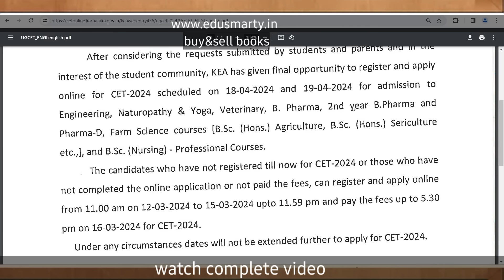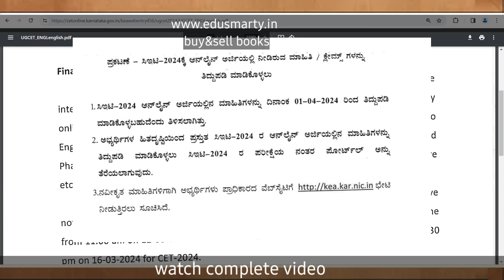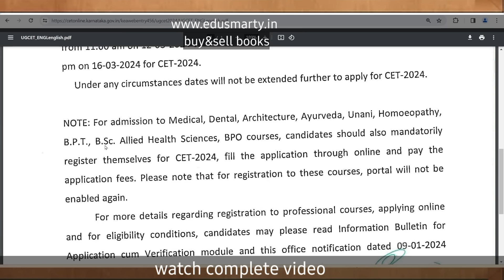KCET 2024 LATEST UPDATE GOOD NEWS FROM KEA/KCET EXAM 2024/KCET 2024 APPLICATION/KCET 2024 KEA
Are you gearing up for the KCET 2024 exam? Stay ahead with our latest update on the Karnataka Common Entrance Test (KCET) 2024. In this video, we'll cover all the essential details you need to know about the exam, including important dates, exam pattern, syllabus, and preparation tips.

📅 Important Dates: Get a comprehensive overview of the application deadlines, exam dates, admit card release, and result announcements for KCET 2024.

📘 Exam Pattern & Syllabus: Understand the exam pattern, marking scheme, and syllabus for each subject – Physics, Chemistry, Mathematics, and Biology. Gain insights into the topics that carry maximum weightage and how to strategize your preparation effectively.

🎓 Preparation Tips: Discover expert tips and strategies to ace the KCET 2024 exam. Learn how to manage your time efficiently during the exam, tackle tricky questions, and optimize your study schedule for maximum productivity.

Whether you're a first-time test-taker or aiming for improvement, our comprehensive guide will help you navigate through the KCET 2024 exam with confidence. Don't miss out on this essential update – watch now and gear up for success in KCET 2024!